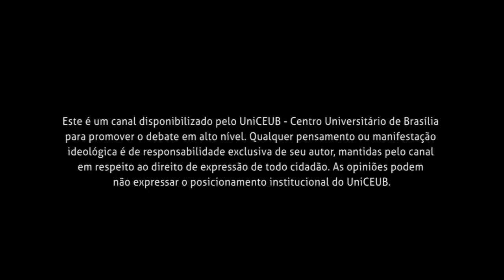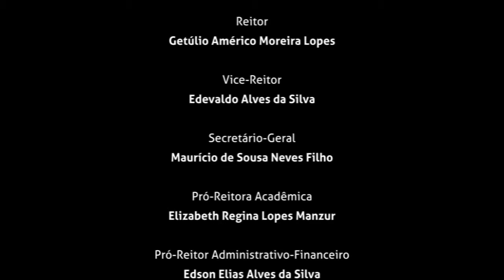MauroSemana9 2 2